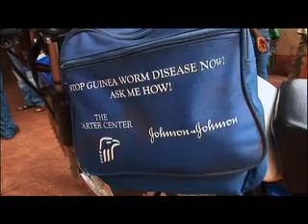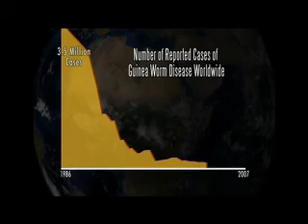Guinea Worm Disease